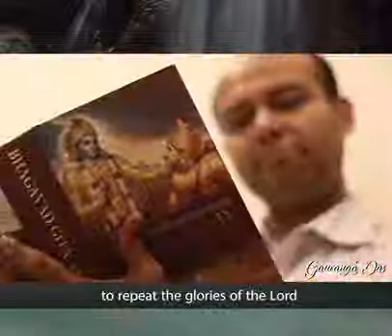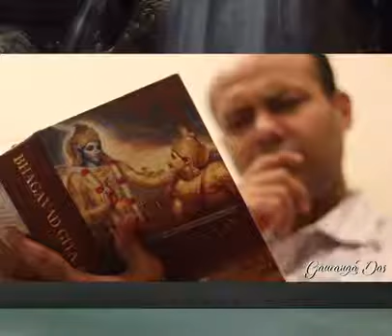Yogastories: Proper use of speech by HG Gauranga prabhu